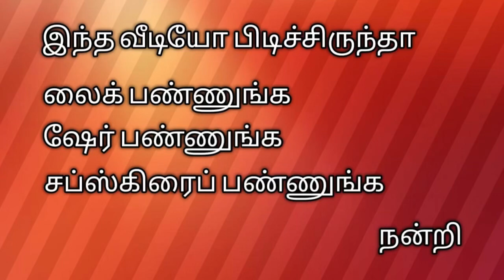Onion chutney Recipe/South Indian onion chutney/வீடேமணக்கும் வெங்காயச் சட்னிய இப்படி செய்து பாருங்க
வெங்காயச்சட்னிsimplerecipe traditional அனைவருக்கும் பிடிக்கும் வெங்காயச்சட்னிய இனிமே இப்படி செய்து பாருங்க#onion chutney for idi & dosa